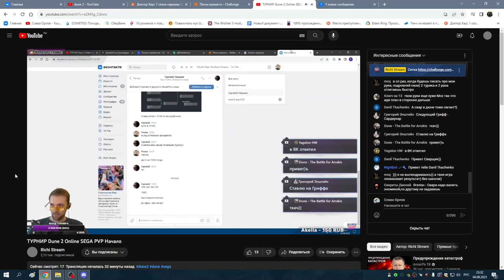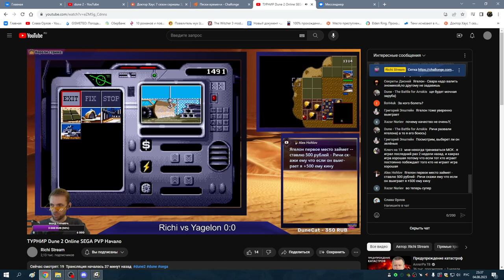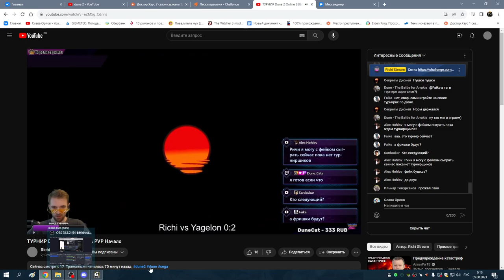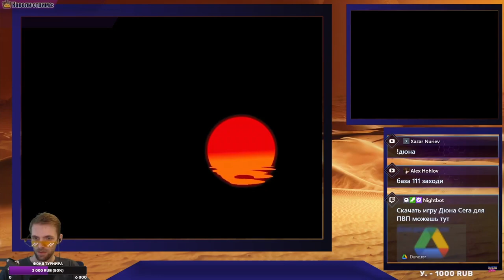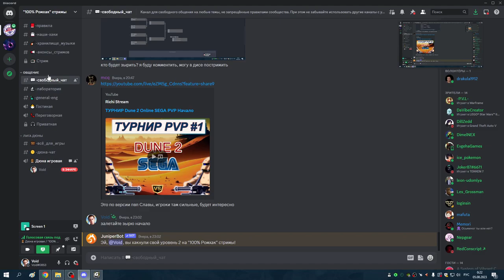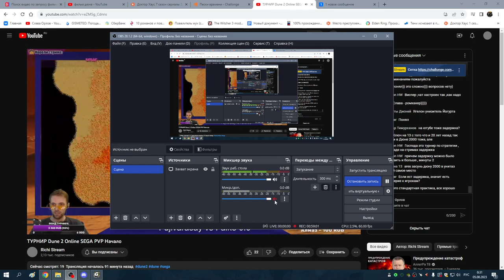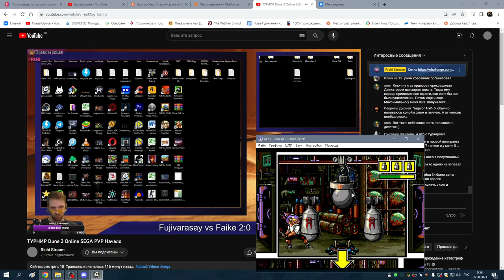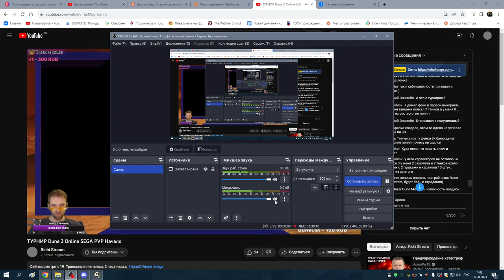2я часть ОБОЗРЕВАЮ И КОММЕНТИРУЮ СТРИМ ТУРНИРА по Dune 2 SEGA